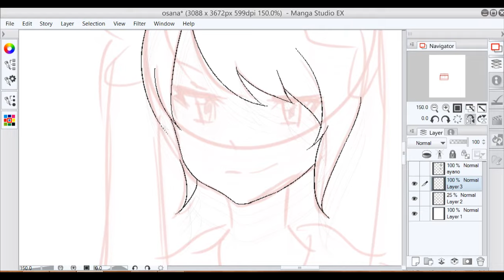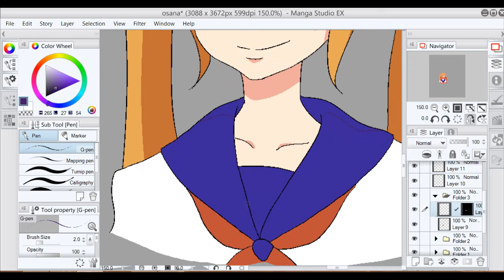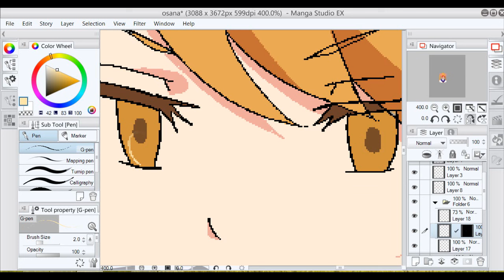Osana Najimi -Yandere Simulator Speedpaint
song: GIRL Side A【ButaUsagi】

Wacom Intuos Medium
Bandicam
Sony Vegas